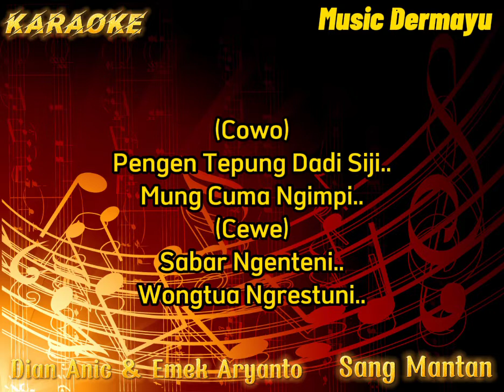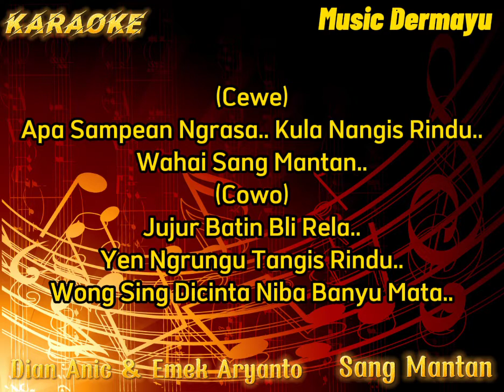Sang Mantan ( Dian Anic & Emek Aryanto ) Karaoke - Cover - Musik Sandiwaraan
Penyanyi : Dian Anic Feat Emek Aryanto